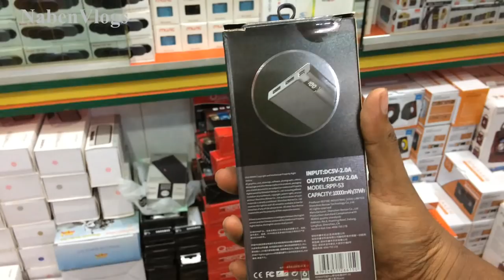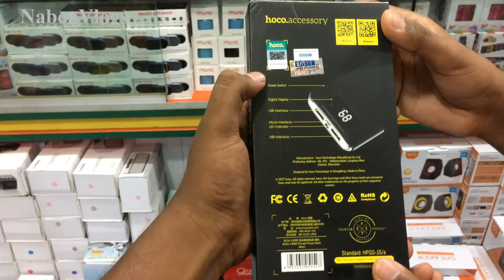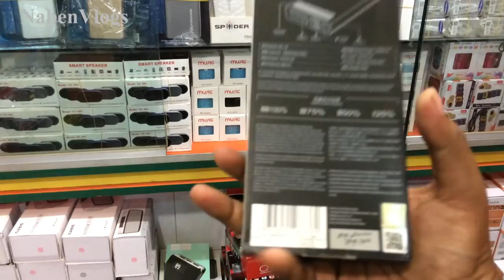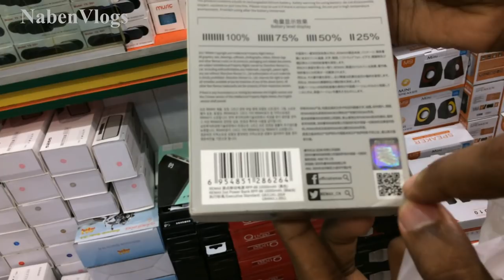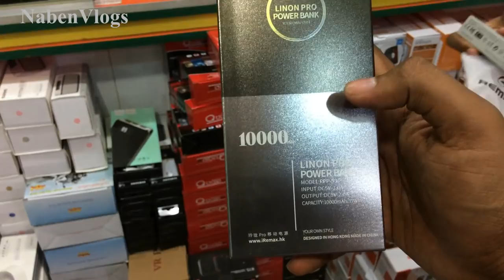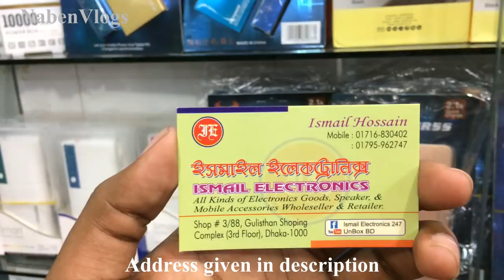Buy Mobile Power Bank Wholesale Price In Dhaka 2018 🔥 NabenVlogs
Address: Address: ISMAIL ELECTRONICS
Shop # 3/88, Gulisthan Shoping Complex (3rd Floor) Dhaka- 1000